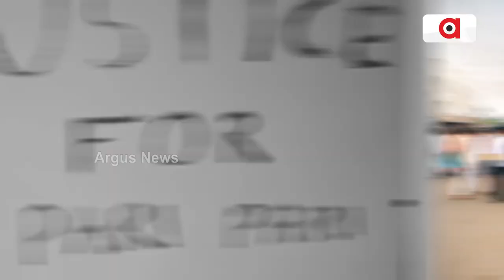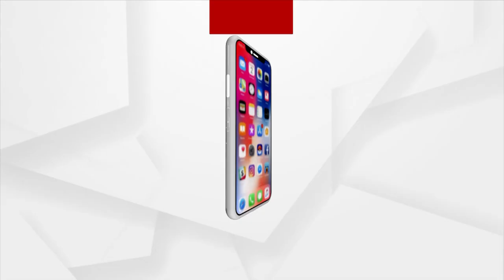BJD MP Anubhav Mohanty's Social Media Post 'Real Sabitri Vs Fake Sabitri' Sparks Controversy